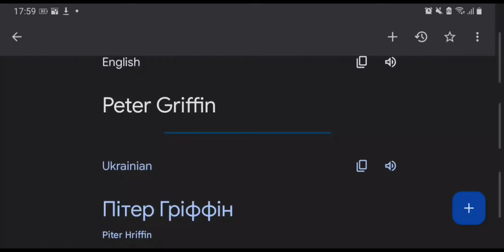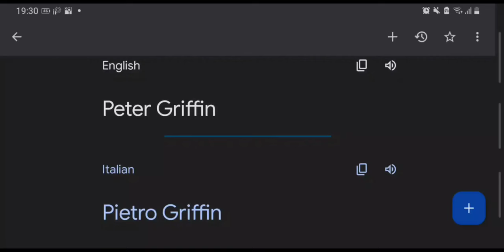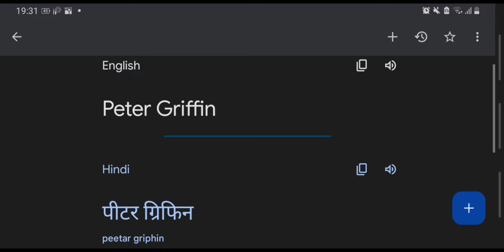Peter Griffin in different languages meme (part 2)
1.Ukraine - Ukrainian Folk Song - Циганочка морганочка (My gypsy girl)
2.German - Rosamunde Polka - German Oktoberfest song
3.Turkey - Damat Halayı Düğün Halayı 2017
4.Swedish - Hasse Andersson - Guld och gröna skogar (Official Audio)
5.Greek Folk Songs (Laiko/Dimotika) by Katevas /Λαϊκο-Δημοτικά - Κατέβας
6.Italian - Italian Folk Music - Espresso Bar Italia
7.French - French Accordion - Traditionell Musette
8.Hindi - Tunak Tunak Tun | Daler Mehndi | Full Video |Superhit Punjabi Song
9.Serbian - Serbia Strong Original
10.Korea - 임창정-문을 여시오 MV Full ver
Outro: You've Got A Friend In Me - Randy Newman (Toy Story Edition)